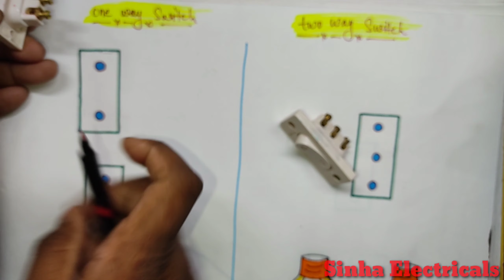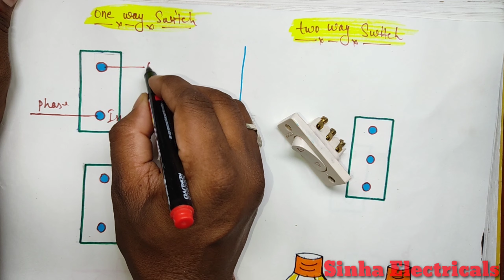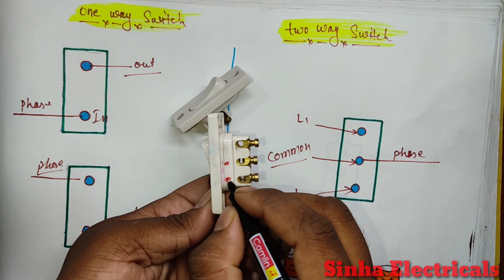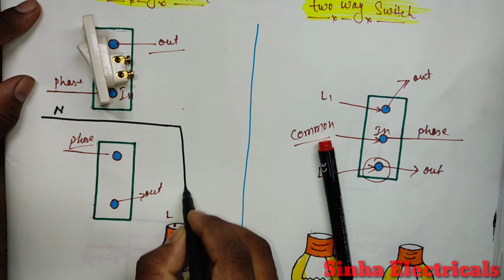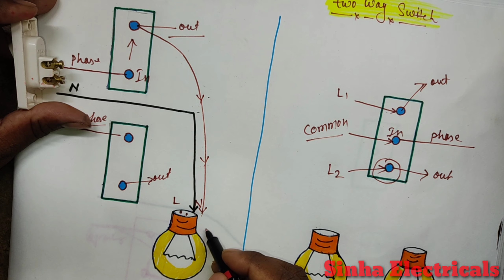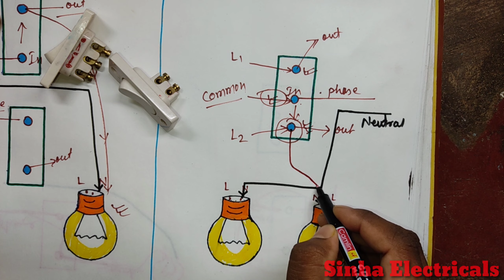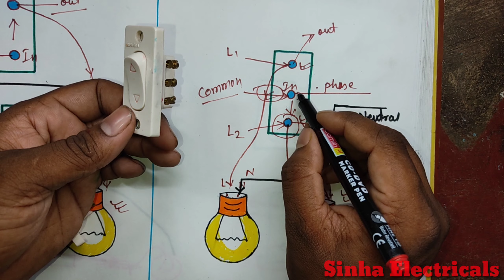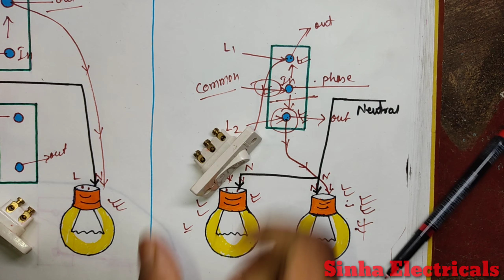1 way switch और 2 way switch मे क्या अन्तर है || Sinha Electricals